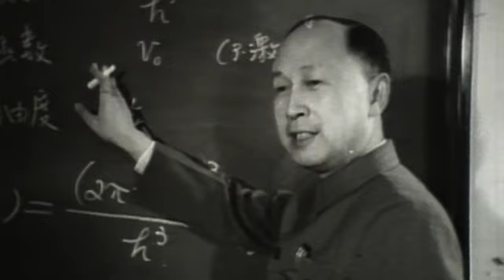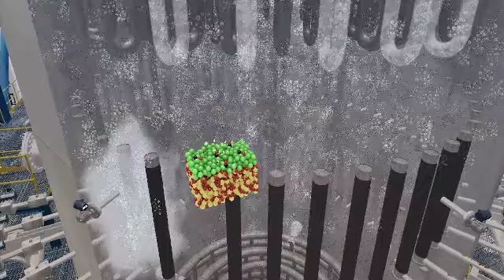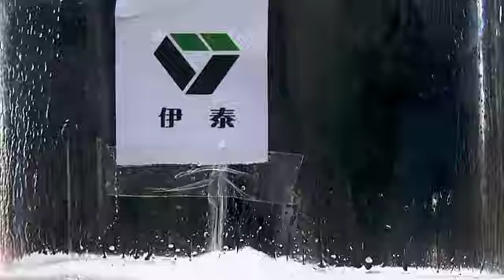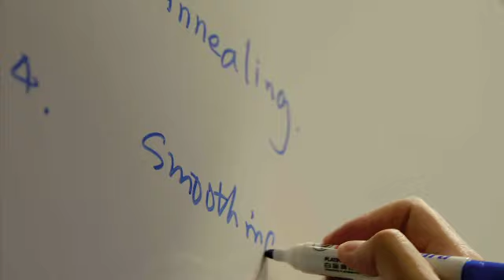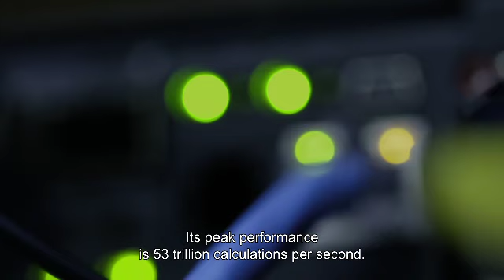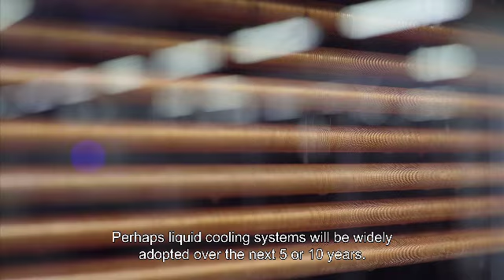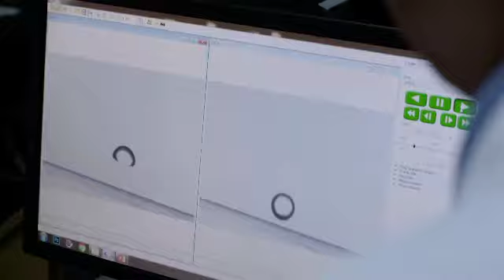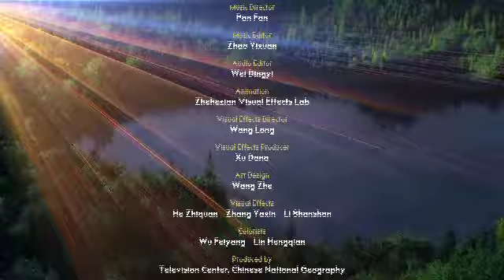The Power of Science Ep3 The Blade of Innovation I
With CPUs generating so much heat, cooling has long been a major challenge faced by the IT industry. The traditional method of using air requires a huge amount of energy. About 40 percent of the power consumed by big data centers in China goes on cooling. To reduce the problem, scientists have located big data centers close to the Arctic Circle and deep in caves. In this episode we look at a new approach; a type of server, which, unlike traditional servers, is filled with liquid.